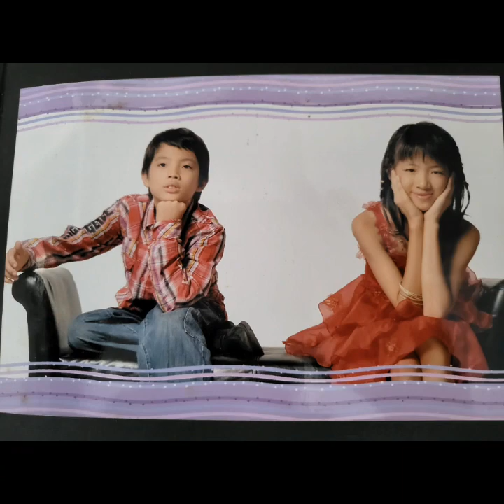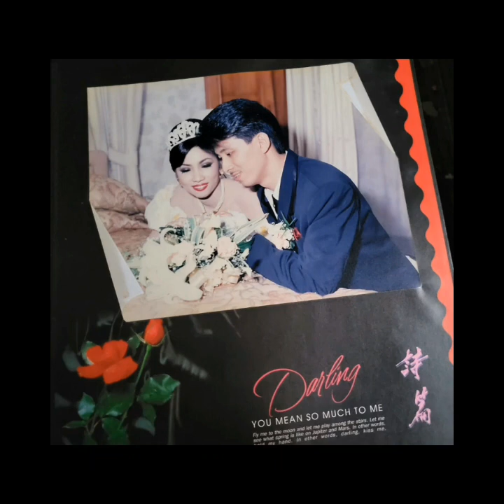Perfect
Composer Ed Sheeran
Coversong Indri